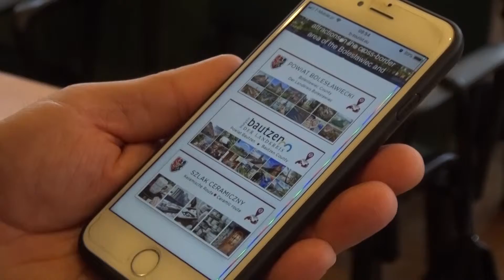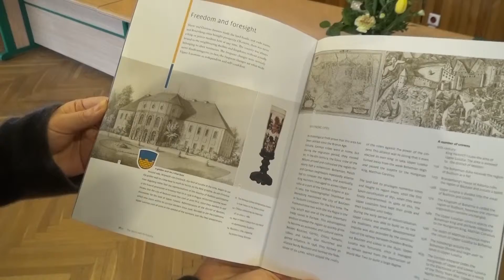Promocja atrakcji turystycznych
Powiat bolesławiecki i niemiecki powiat budziszyński promują swoje atrakcje turystyczne. Właśnie rozpoczął sie drugi etap tego wspólnego projektu.